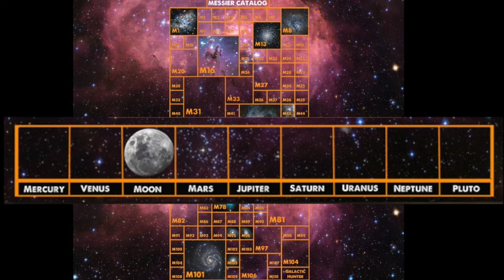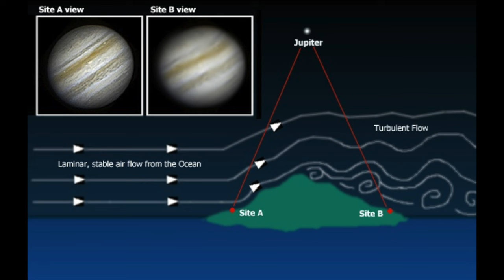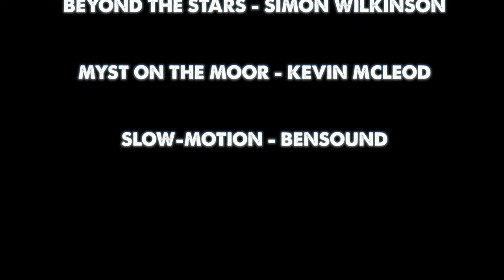Ep #3 - Discovering Saturn - DSLR Planetary Astrophotography